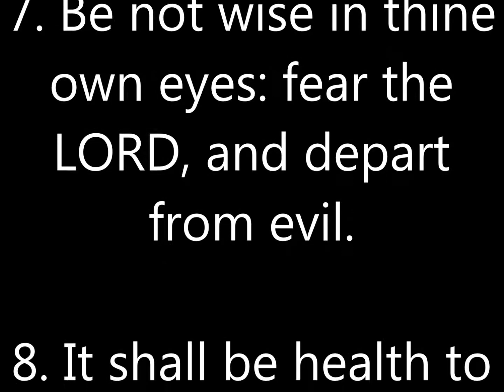Flips off the bench!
Just doing a little training and relaxing getting myself use to different heights.  (Yes this relaxes me!) Doing front flips, back flips, and Hand Stands relax me. My Body is the Temple of the HOLY GHOST, so I have to take care of GODs Temple.
This was my first time flipping off of heights outside. This lets you know Christians can have fun and still serve GOD!!!

Psalm 37:4 "Delight thyself also in the LORD; and HE shall give thee the desires of thine Heart."
One of my hearts desires is to keep this  temple (HIS Temple) in order.
Thank You JESUS for granting me many of my desires.